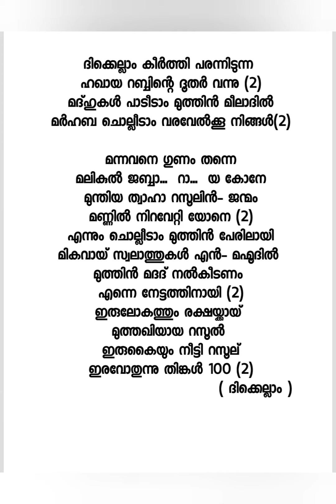3 , 4 ക്ലാസ്സിലെ കുട്ടികൾക്കു വേണ്ടിയുള്ള🌹🌹🌹 song 🌹🌹🌹🌹 subs & like, share, comment